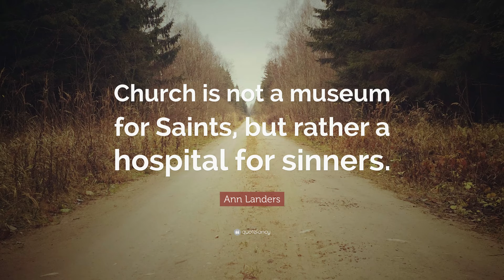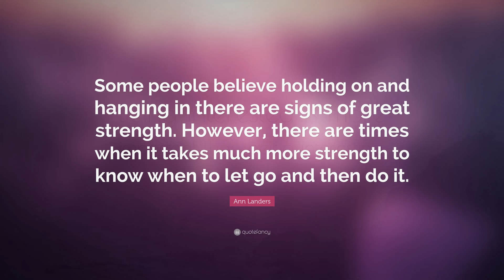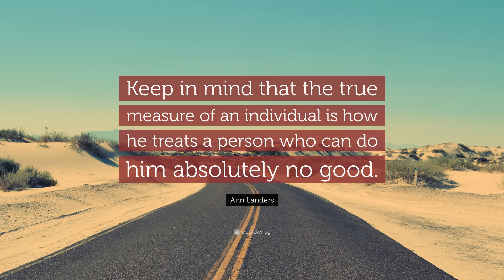TOP 20 Ann Landers Quotes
“Opportunities are usually disguised as hard work, so most people don’t recognize them.”
— Ann Landers (00:00)

“Expect trouble as an inevitable part of life and repeat to yourself, the most comforting words of all; this, too, shall pass.”
— Ann Landers (00:07)

“Love is friendship that has caught fire. It is quiet understanding, mutual confidence, sharing and forgiving. It is loyalty through good and bad times. It settles for less than perfection and makes allowances for human weaknesses.”
— Ann Landers (00:14)

“Make somebody happy today, and mind your own business.”
— Ann Landers (00:21)

“Hanging onto resentment is letting someone you despise live rent-free in your head.”
— Ann Landers (00:28)

“At age 20, we worry about what others think of us. At age 40, we don’t care what they think of us. At age 60, we discover they haven’t been thinking of us at all.”
— Ann Landers (00:35)

“Church is not a museum for Saints, but rather a hospital for sinners.”
— Ann Landers (00:42)

“It is a mark of a superior mind to be able to disagree without being disagreeable.”
— Ann Landers (00:49)

“Wake up and smell the coffee.”
— Ann Landers (00:56)

“Nobody gets to live life backward. Look ahead, that is where your future lies.”
— Ann Landers (01:03)

“Let this coming year be better than all the others. Vow to do some of the things you’ve always wanted to do but couldn’t find the time.”
— Ann Landers (01:10)

“The naked truth is always better than the best-dressed lie.”
— Ann Landers (01:17)

“Being interested is more important than being interesting.”
— Ann Landers (01:24)

“Some people believe holding on and hanging in there are signs of great strength. However, there are times when it takes much more strength to know when to let go and then do it.”
— Ann Landers (01:31)

“It’s one of the ironies of human nature that the most sensitive people are generally insensitive to the feelings of others.”
— Ann Landers (01:38)

“People of integrity expect to be believed. They also know time will prove them right and are willing to wait.”
— Ann Landers (01:45)

“Nobody ever drowned in his own sweat.”
— Ann Landers (01:52)

“You’re all you’ve got.”
— Ann Landers (01:59)

“Keep in mind that the true measure of an individual is how he treats a person who can do him absolutely no good.”
— Ann Landers (02:06)

“No person who can read is ever successful at cleaning out an attic.”
— Ann Landers (02:13)